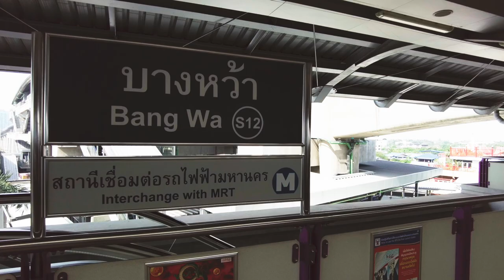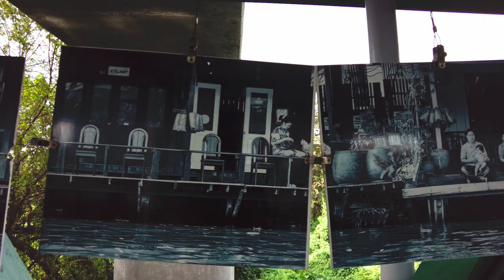Let's walk on the"Bang Wa" BTS Station [S12]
Walking on the S12, "Bang Wa" Station where this precinct has been well-knonw about "Life along the canal" as you can see from a small exhibition at the middle of the skywalk.